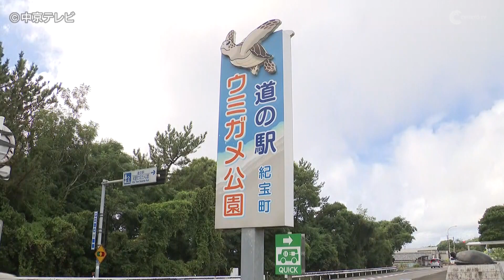【ウミガメの赤ちゃん】「道の駅紀宝町ウミガメ公園」で初めてウミガメの孵化 三重・紀宝町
三重県紀宝町の「道の駅紀宝町ウミガメ公園」で初めてウミガメの赤ちゃんが産まれ、スタッフや来園者を驚かせています。

ウミガメの保護活動を行っている「道の駅紀宝町ウミガメ公園」では、６月にアオウミガメの産卵を確認。

そして、産卵から５４日目の５日未明にふ化し、施設ができて３０年で今回初めて待望のアオウミガメの赤ちゃんが誕生しました。

来園した家族連れは産まれたばかりのウミガメを珍しそうに眺めていました。